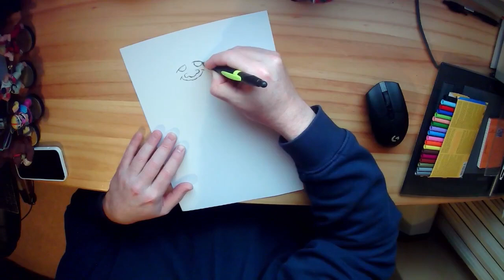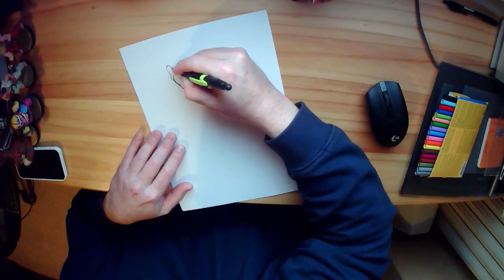Dessin Nouvel An 2023 !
happynewyear2023 Une merveilleuse année à vous tous les amis ! ne soyons pas trop pessimiste et espérons que l'année 2023 soit meilleur ! ;)